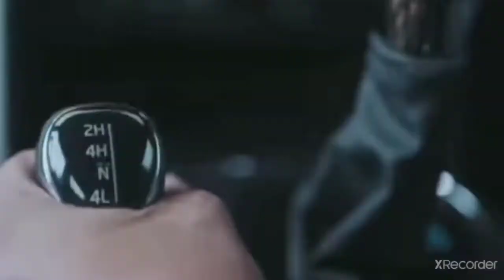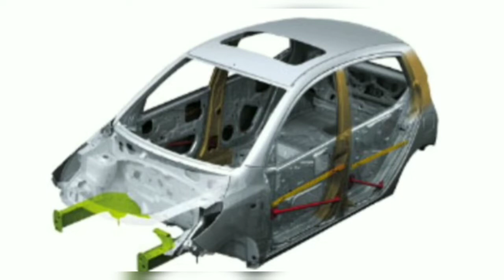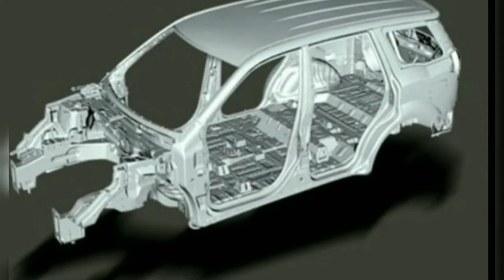ACCIDENT OF MAHINDRA KUV100 | MAHINDRA XUV500 | HYUNDAI I10 | MAHINDRA VS MAHINDRA REAL LIFE CRASH 😲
Cars involved in this Accident -
MAHINDRA KUV1OO
MAHINDRA XUV5OO
HYUNDAI I10

Accidents of Mahindra next generation scorpio , kuv100 , xuv700 , thar 2020 that happened before their official launch

acceleration of KUV100
acceleration of s101
acceleration of scorpio next generation
acceleration of scorpio 2022
acceleration of scorpio
acceleration of kuv100nxt
acceleration of xuv700
acceleration of xuv500
acceleration of xuv500 next generation
acceleration of thar
acceleration of thar 2020
acceleration of next generation thar
acceleration of xuv500
acceleration of i10
Accident of Mahindra kuv100
Accident of Mahindra kuv100nxt
Accident of Mahindra kuv
Accident of Mahindra xuv
Accident of Mahindra xuv300
Accident of Mahindra xuv500
Accident of Mahindra xuv700
Accident of Mahindra tuv300
Accident of Mahindra xuv500 next generation
Accident of Mahindra scorpio
Accident of Mahindra scorpio next generation
Accident of Mahindra scorpio 2022
Accident of Mahindra thar
Accident of Mahindra thar 2020
Accident of Mahindra next generation thar
Accident of Mahindra s101
Accident of i10
Accident of xuv500
top speed of s101
top speed of kuv
top speed of kuv100
top speed of kuv100nxt
top speed of xuv
top speed of xuv300
top speed of xuv500
top speed of xuv700
top speed of xuv500 next generation
top speed of tuv
top speed of tuv300
top speed of scorpio
top speed of next generation scorpio
top speed of scorpio 2022
top speed of thar
top speed of next generation thar
top speed of thar 2020
top speed of i10
crash test of s101
crash test of kuv
crash test of kuv100
crash test of kuv100nxt
crash test of xuv
crash test of xuv300
crash test of xuv500
crash test of xuv700
crash test of xuv500 next generation
crash test of Tivoli
crash test of Korando
crash test of scorpio
crash test of scorpio next generation
crash test of scorpio 2022
crash test of thar
crash test of thar 2020
crash test of next generation thar
crash test of i10

thar
kuv100
xuv300
xuv500
xuv700
tuv300
bolero
bolero neo
scorpio
CUV
SUV
XYLO
marazzo
Alturas G4
Rexton
verito
verito vibe
everito
e20
e20+
e20nxt
atom

Nikhil Rana Youtuber
Prateek Singh
safer car for India
safer car for Africa

MAHINDRA KUV100 VS TATA PUNCH
MAHINDRA KUV100 VS TATA NEXON
MAHINDRA KUV100 VS TATA ALTROZ
MAHINDRA KUV100 VS TATA TIAGO
MAHINDRA KUV100 VS MARUTI SUZUKI SPRESSO
MAHINDRA KUV100 VS MARUTI SUZUKI CELERIO
MAHINDRA KUV100 VS MARUTI SUZUKI WAGONR
MAHINDRA KUV100 VS MARUTI SUZUKI SWIFT
MAHINDRA KUV100 VS MARUTI SUZUKI BALENO
MAHINDRA KUV100 VS HYUNDAI GRAND I10 NIOS
MAHINDRA KUV100 VS FORD ECO-SPORT
MAHINDRA KUV100 VS FORD FREESTYLE
MAHINDRA KUV100 VS FORD FIGO
MAHINDRA KUV100 VS HONDA WR-V
MAHINDRA KUV100 VS NISSAN MAGNITE
MAHINDRA KUV100 VS RENAULT KIGER
MAHINDRA KUV100 VS RENAULT TRIBER
MAHINDRA KUV100 VS RENAULT KWID
MAHINDRA KUV100 VS DATSUN GO +
MAHINDRA KUV100 VS MARUTI SUZUKI VITARA BREEZA
MAHINDRA KUV100 VS HYUNDAI VENUE
MAHINDRA KUV100 VS MAHINDRA XUV300
MAHINDRA KUV100 VS MAHINDRA TUV300
MAHINDRA KUV100 VS MAHINDRA BOLERO NEO
MAHINDRA XUV500 VS MAHINDRA XUV700
MAHINDRA XUV500 VS MAHINDRA SCORPIO
MAHINDRA XUV500 VS TATA HARRIER
MAHINDRA XUV500 VS TATA SAFARI
MAHINDRA XUV500 VS TOYOTA INNOVA CRYSTA
MAHINDRA XUV500 VS TOYOTA FORTUNER
MAHINDRA XUV500 VS HYUNDAI CRETA
MAHINDRA XUV500 VS KIA SELTOS
MAHINDRA XUV500 VS RENAULT DUSTER
MAHINDRA XUV500 VS NISSAN KICKS
MAHINDRA XUV500 VS HYUNDAI TUSCON
HYUNDAI I10 VS HYUNDAI GRAND I10 NIOS
HYUNDAI I10 VS MARUTI SUZUKI SWIFT
HYUNDAI I10 VS MARUTI SUZUKI WAGONR
HYUNDAI I10 VS MARUTI SUZUKI CELERIO
HYUNDAI I10 VS HYUNDAI SANTRO
HYUNDAI I10 VS MAHINDRA KUV100
HYUNDAI I10 VS TATA TIAGO
HYUNDAI I10 VS TATA INDICA
HYUNDAI I10 VS TOYOTA ETIOS LIVA
HYUNDAI I10 VS RENAULT KWID
HYUNDAI I10 VS TATA BOLT